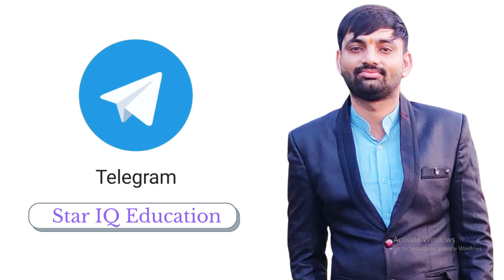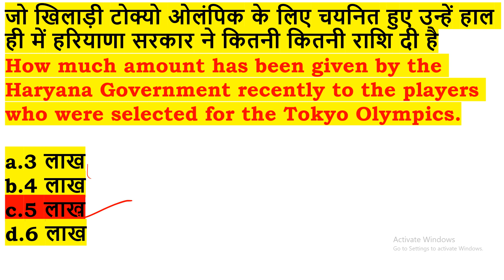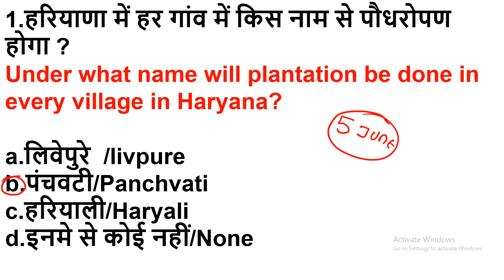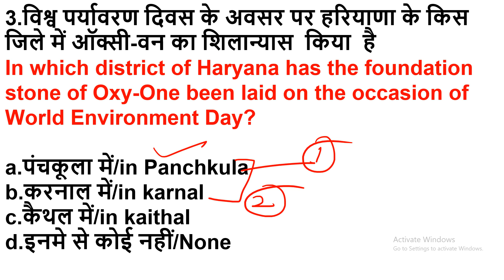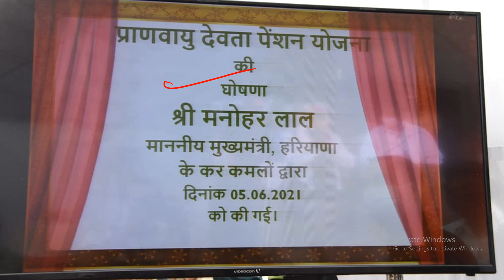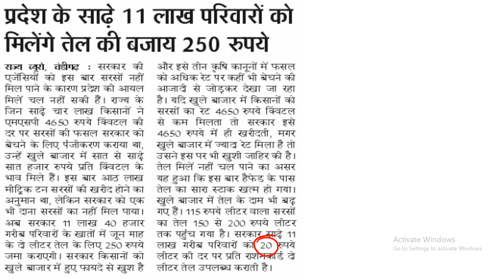HSSC Dose# 416|| 5 June 2021 Haryana Current Affair||Daily Haryana Current Affairs||HaryanaGK,HCS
* use my unacademy unlock code :: STARIQ

HSSCDose​​​​​​​​​​​​​​​​​​​​​​​​​​​​​​​​​​​​​​​​​​​​​​​​​​​​ || 3 June 2021 Haryana Current Affair|| Daily Haryana Current Affairs||HaryanaGK

HaryanaGK

June 2021  haryana current affairs 2021
haryana gk current affairs
haryana gk
may 2021
month current affairs 2021
haryana g.k
current affairs

gk haryana
HSSC Dose#412

Daily Haryana